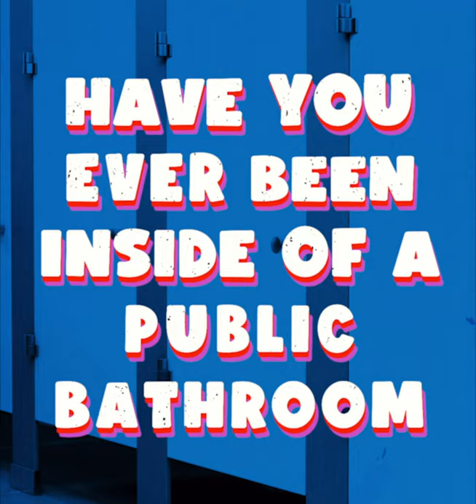Aaron Weber | Shirts & Skins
TFW somebody jiggles the stall door from the outside. 💩 Check out Aaron Weber's new special Shirts & Skins is available today: